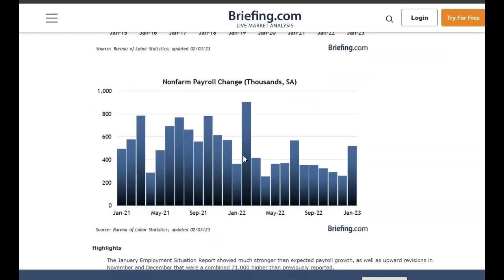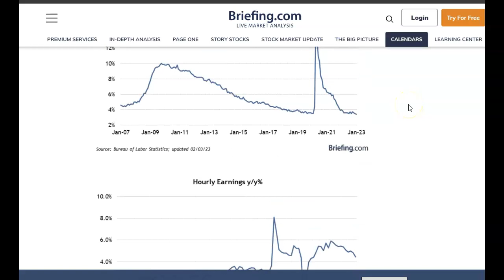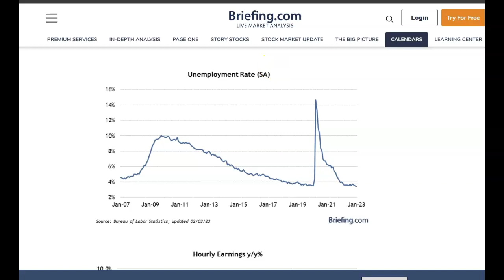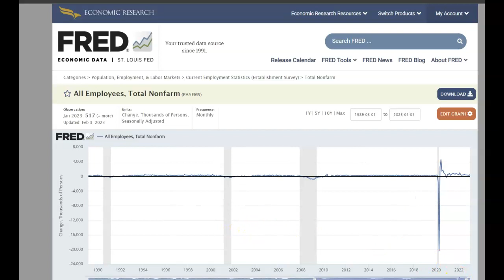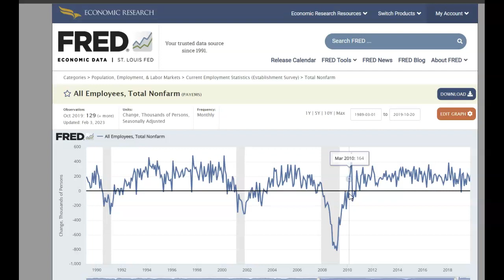Jan 2023 Employment Report